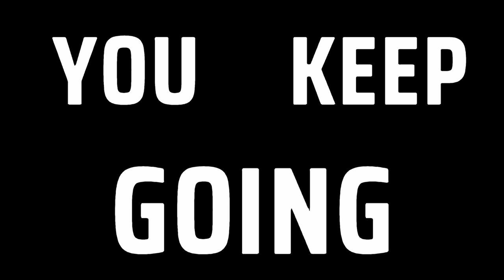Let's Play | El Paso, Elsewhere - Part 3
El Paso, Elsewhere is a supernatural neo-noir third-person shooter. Hunt werewolves, fallen angels, and other damned creatures in a vivid slow motion love letter to action classics. Fight your way through a reality-shifting motel, floor by bloody floor. Save the victims of Draculae, lord of the vampires. Destroy the villain you loved--even if it means dying yourself.

00:00:00 - Intro
00:00:15 - Ouroboros
00:06:05 - Darkend Sepulchre
00:13:08 - Funhouse
00:21:29 - The Wood
00:31:59 - Break Shit
00:41:36 - Rightside Down
01:01:22 - Outro